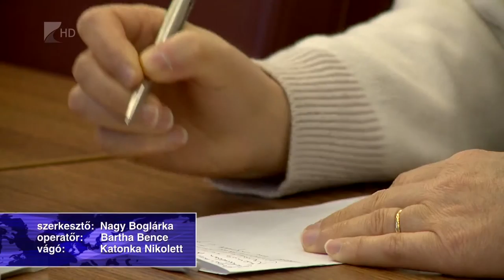Kultúra határok nélkül - Kölcsey Tv